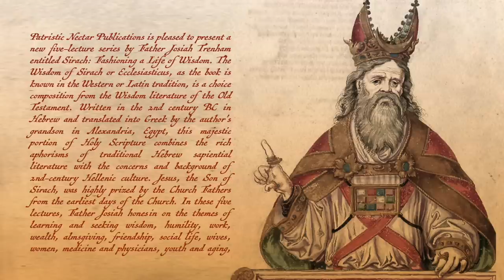Jesus vs. Transhumanism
———LINKS———

Patristic Nectar Publications is pleased to present a new five-lecture series by Father Josiah Trenham entitled Sirach: Fashioning a Life of Wisdom. The Wisdom of Sirach or Ecclesiasticus, as the book is known in the Western or Latin tradition, is a choice composition from the Wisdom literature of the Old Testament.  Written in the 2nd century BC in Hebrew and translated into Greek by the author's grandson in Alexandria, Egypt, this majestic portion of Holy Scripture combines the rich aphorisms of traditional Hebrew sapiential literature with the concerns and background of 2nd-century Hellenic culture. Jesus, the Son of Sirach, was highly prized by the Church Fathers from the earliest days of the Church. In these five lectures, Father Josiah hones in on the themes of learning and seeking wisdom, humility, work, wealth, almsgiving, friendship, social life, wives, women, medicine and physicians, youth and aging, and wise speech and the power of words. In these topical lectures, practical substance is given to the practice of the fear of God in a wide array of human activity so that the servant of God pleases the Lord and lives thoroughly and thoughtfully before Him.

Lecture #1 - Learning and Humility.

Lecture #2 - Work and Wealth in Sirach

Lecture #3 - Almsgiving, Friendship, and Social Relations

Lecture #4 - Wives, Women, and the Stages of Life

Lecture #5 - Wise Words

———SOCIAL MEDIA———

1) Spread the Word - tell your family and friends about Patristic Nectar. Share Patristic Nectar website links to content you have enjoyed. A personal invitation is the number one way the Church grows. Tell a friend to "Come and see!"

2) Make a Donation -Patristic Nectar is a small non-profit ministry with a big vision for expanding access to Patristic Orthodox teaching throughout the world. Since our establishment in 2010, we have made steady progress but there is so much more we could do. With funding, we can work to make our ministry vision a reality.

3) Pray For Us - remember us in your prayers, asking that the Lord strengthen, help, and direct us according to His divine will.